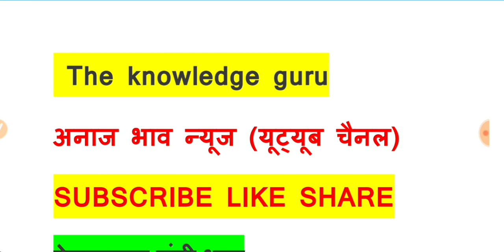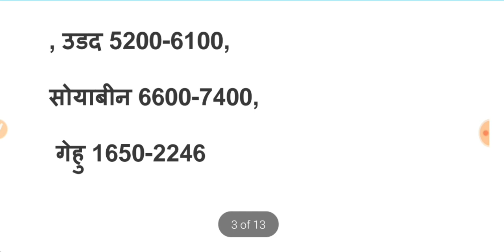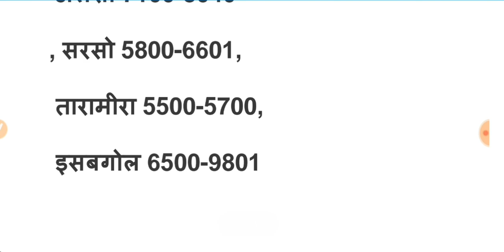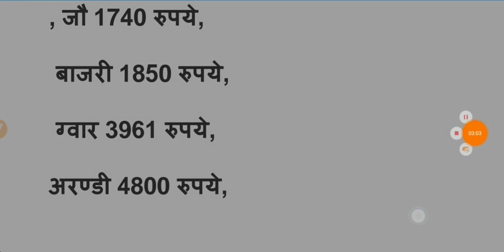आज 20 अप्रैल 2021 अनाज मंडी ताजा भाव, गेंहू सरसों चना ग्वार में तेजी | Wheat bhav today | Sarso bhav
आज 17 अप्रैल 2021 अनाज मंडी ताजा भाव, गेंहू सरसों चना ग्वार में तेजी | Wheat bhav today | mandi bhav